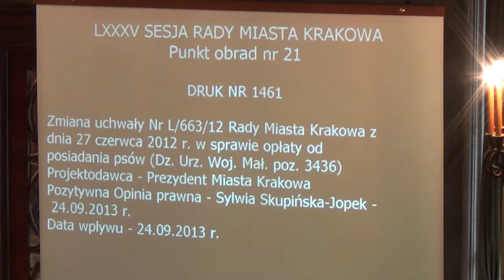21. Zmiana uchwały Nr L/663/12 z dnia 27 czerwca 2012 r. w sprawie opłaty od posiadania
Zmiana uchwały Nr L/663/12 Rady Miasta Krakowa z dnia 27 czerwca 2012 r. w sprawie opłaty od posiadania psów (Dz. Urz. Woj. Mał. poz. 3436)
Projektodawca Prezydent Miasta Krakowa - I czytanie - referuje Cecylia Wołoch
Pozytywna opinia prawna Sylwia Skupińska-Jopek